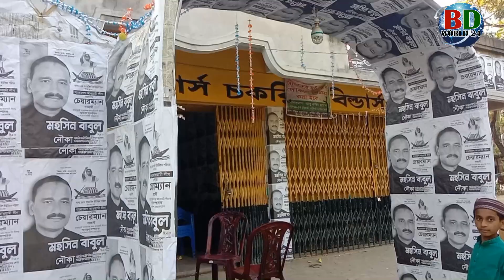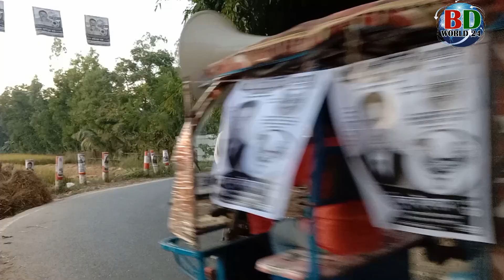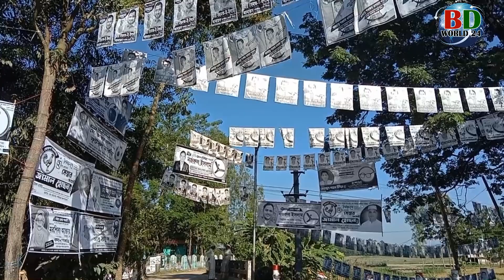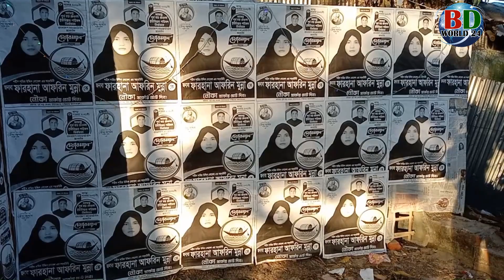Election-কক্সবাজারের চকরিয়া-পেকুয়ার 16 ইউনিয়নে নির্বাচনের সকল প্রস্তুতি সম্পন্ন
আগামী ২৮ নভেম্বর কক্সবাজারের চকরিয়া ও পেকুয়ার১৬ টি ইউনিয়নে নির্বাচন অনুষ্ঠিত হচ্ছে। নির্বাচনকে সামনে রেখে প্রচার-প্রচারণায় মুখর হয়ে উঠেছে নির্বাচনী এলাকা। একটি অবাধ সুষ্ঠু নিরপেক্ষ নির্বাচনের লক্ষ্যে প্রশাসনের পক্ষ থেকে সব ধরনের প্রস্তুতি সম্পন্ন করা হয়েছে।